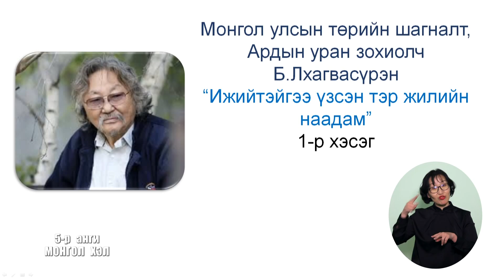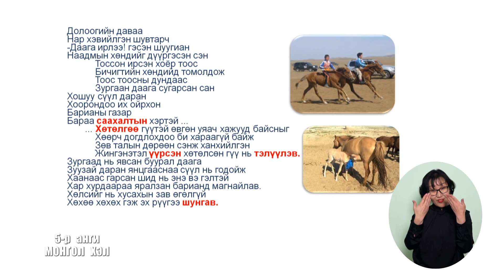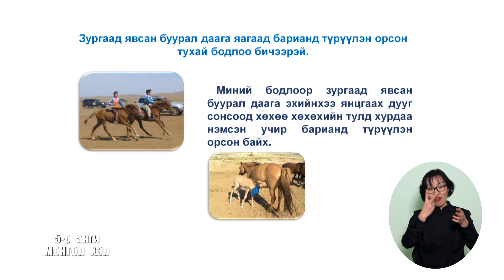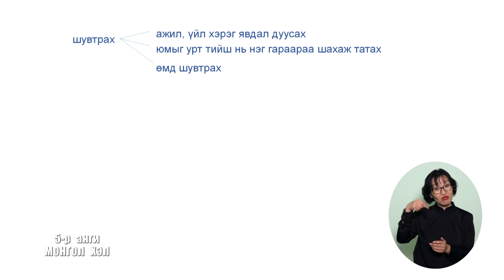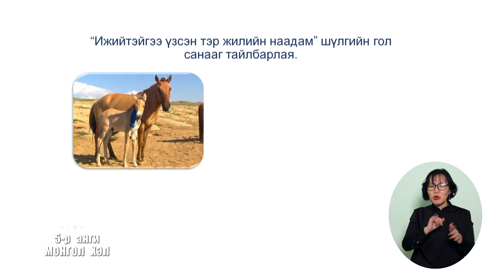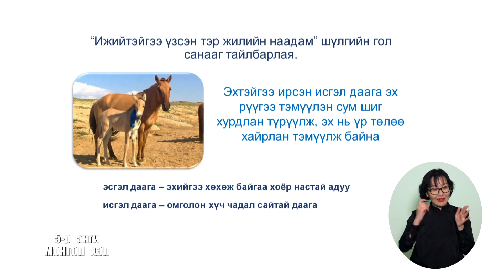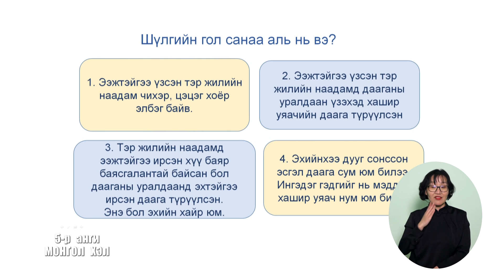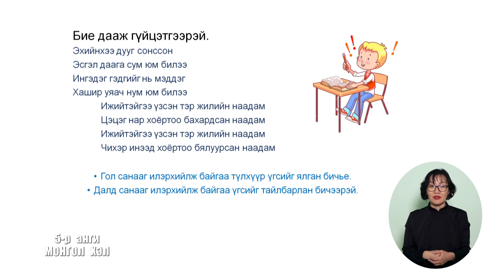Теле хичээл 5-р анги /2020.03.13/ Монгол хэл